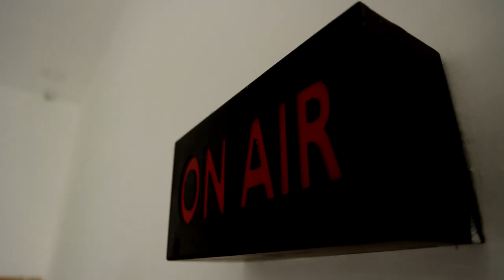கார்த்திகை அமாவாசையை முன்னிட்டு பல்வேறு கோயில்களில் சிறப்பு வழிபாடுகள் | Karthigai Amavasai 2022